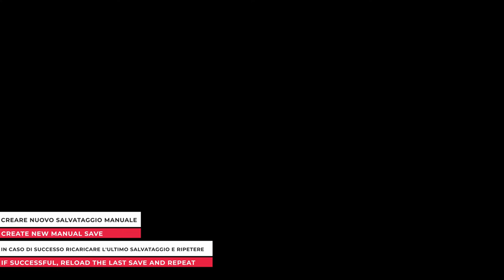Sniper Elite 5: Trofeo "Dai fuoco all'Europa" ("Set Europe Ablaze" Trophy)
ENG
🏆 To get the "Set Europe Ablaze" trophy you have to kill 50 enemies using traps.

ITA
🏆 Per ottenere il trofeo "Dai fuoco all'Europa" dovrete uccidere 50 nemici utilizzando le trappole.